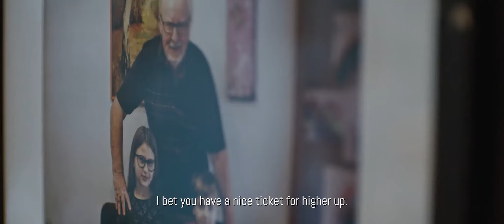Korporacija I Dani Slovenačkog Filma 2020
Korporacija (2019, 90 min)
Režija: Matej Nahtigal
Uloge: Uroš Furst, Primož Vrhovec, Ivo Barišič

U kvartu u kojem je odrastao policijski inspektor Leon Gall korporacija Rihter želi da izgradi najveći stambeni kompleks u istoriji grada. Tada kreće borba protiv korupcije.